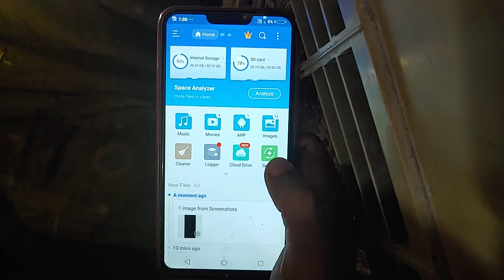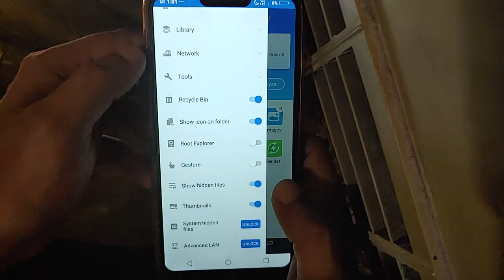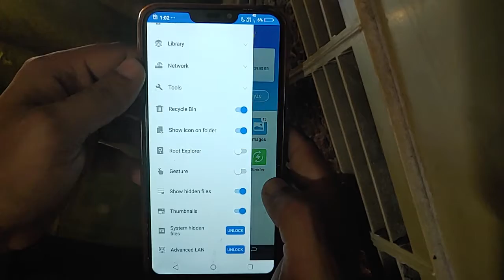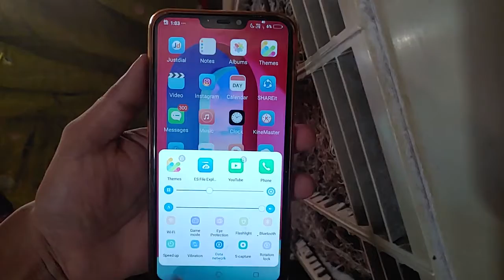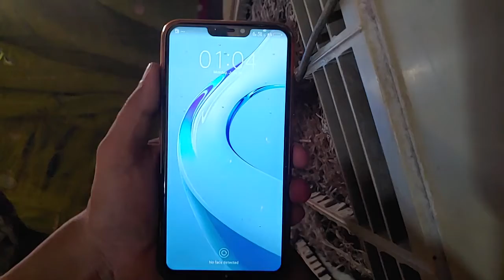How to get forest charging animation theme in all vivo smartphones